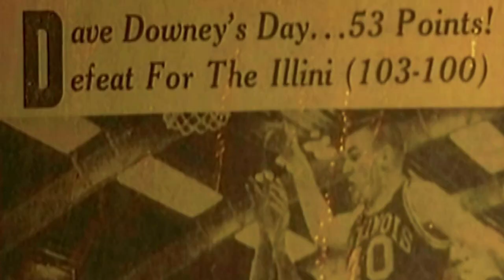Illini Men's Basketball | Indiana Hype Video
Nearly 120 years of rivalry.